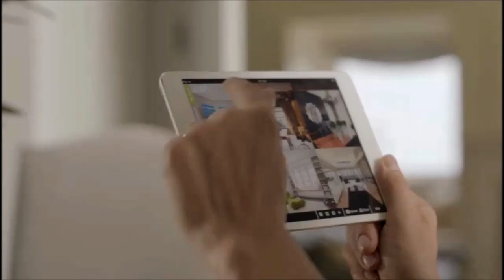Konferencja prasowa przed meczem z Widzewm Łódź (1.12.2012)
Spotkanie z dziennikarzami przed meczem z Widzewem Łódź. W konferencji wziął udział trener Leszek Ojrzyński oraz Maciej Korzym i Krzysztof Kiercz.